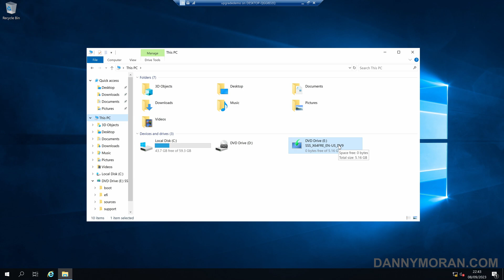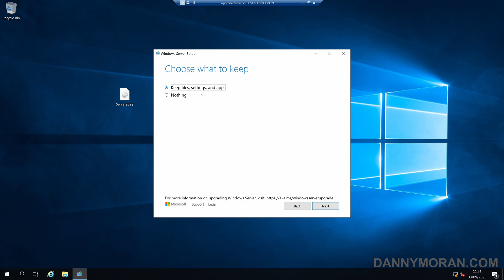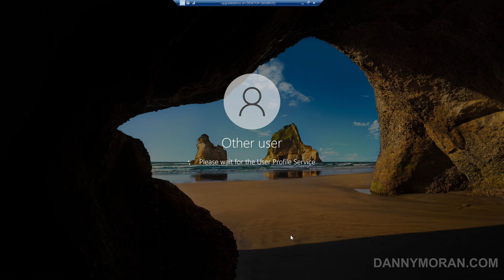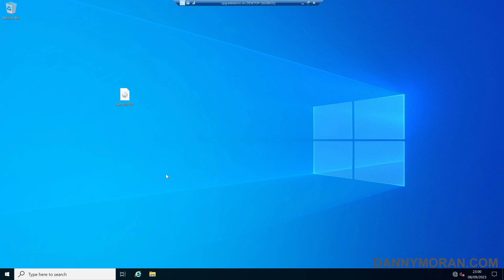How to in-place upgrade a Windows Server to Windows Server 2022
Learn how to perform an in-place upgrade of Windows Server to Windows Server 2022. In this example, I show you how to use the Windows Server installation media to upgrade a Windows Server 2019 machine to Windows Server 2022 as well as keeping all of the files, applications, roles, and features working.

Hi, I’m Danny, a London based IT consultant and blogger. You can view all my blog posts